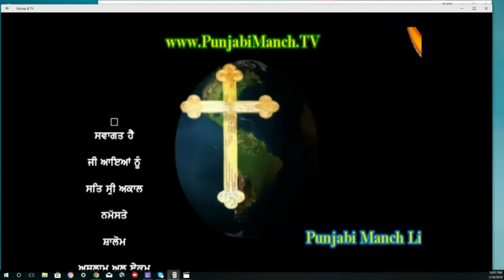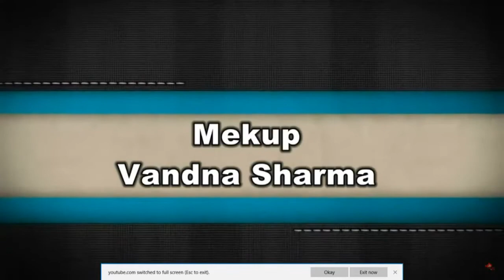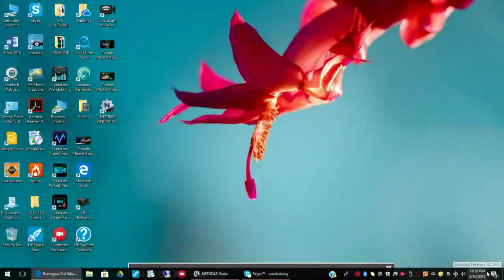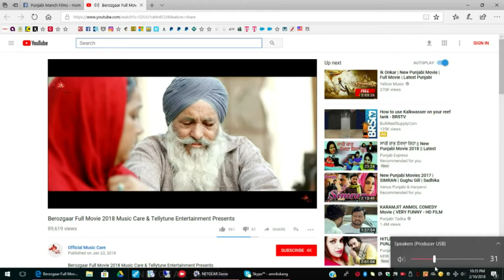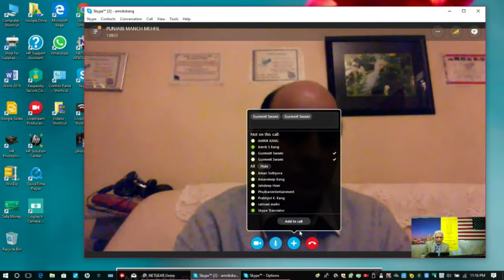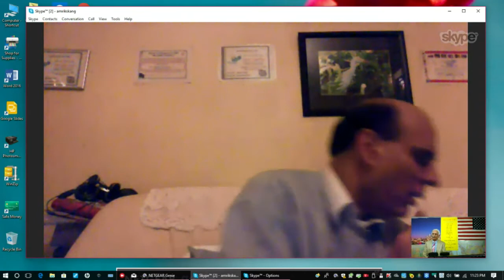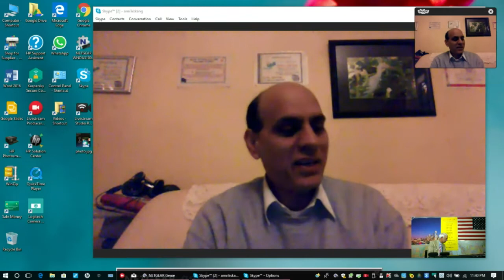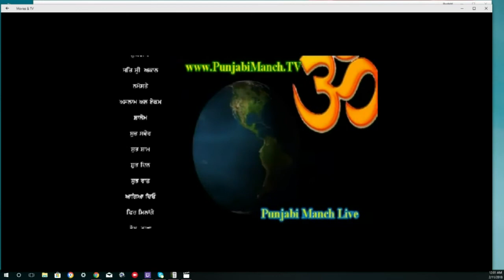10 February 2018 Film Smeekheya (Film critique)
Film Critique of a short Punjabi Film